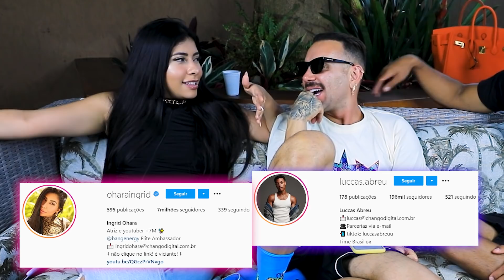MANSÃO DE NATAL: CONHEÇA O NOVO CASAL NGRID OHARA E LUCCAS!!!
Sim ou Não com Ingrid Ohara e Luccas Abreu.